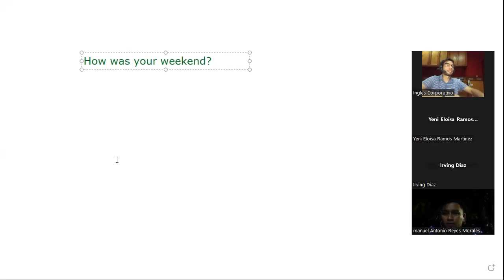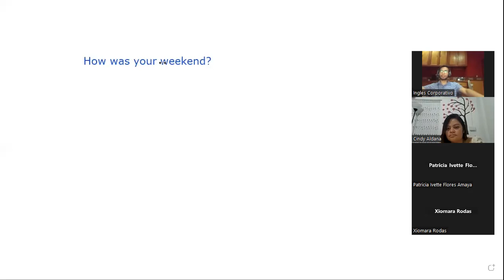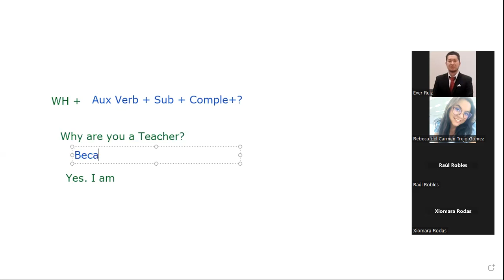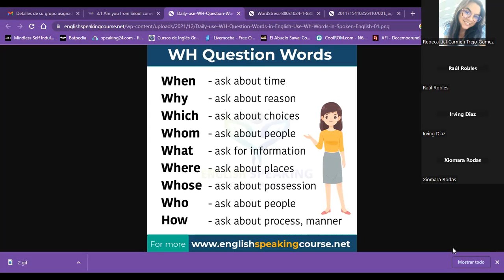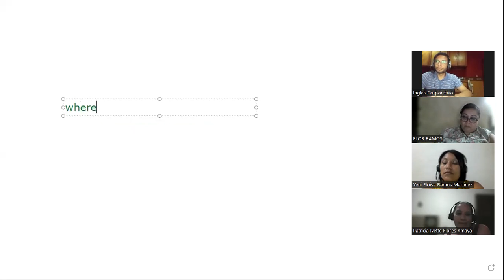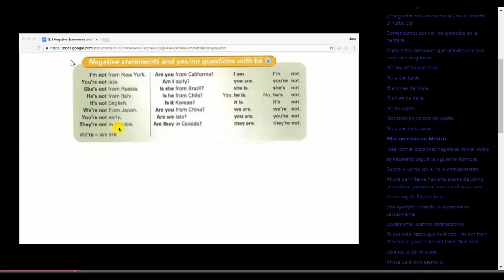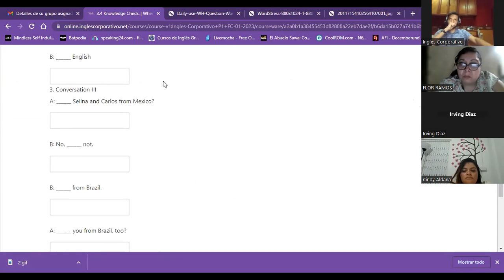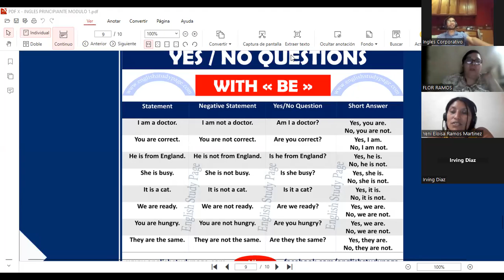Sesión06-13-02-23-PROESP-30098-001-2023-Guzman- Yes/No questions and Wh questions.